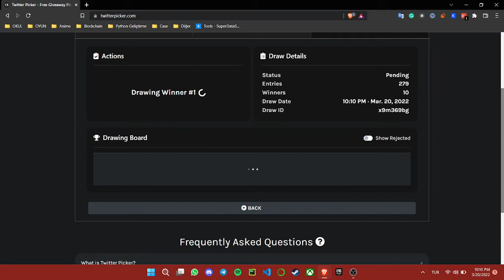Twitter Kitap Çekilişi :)